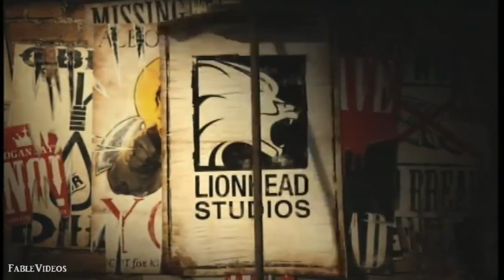Fable 3: Playthrough Pt 1 - Life in the Castle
This is my playthrough of Fable III. I'll be making good choices through out the game. I'm not recording in HD for now, that can change later if I get a better capture card.

The journey to rule the throne of Albion begins five decades after the events of the last chapter, and you play as the child of your hero from Fable II. As you rule your kingdom as king or queen, you will be called upon to make choices and sacrifices that will test your morality and can affect your entire kingdom. Themes of heroism, leadership and consequence are taken to a grand scale as you fight to unite a divided people.

MSRP: $59.99
Also on: PC
Genre: RPG
Publisher: Microsoft
Developer: Lionhead Studios